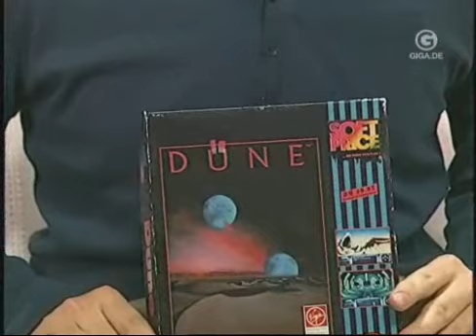GIGA//Games - Nils' super Witz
das nenn ich unterhaltung XD
aus der sendung vom 3.Juni 2008...